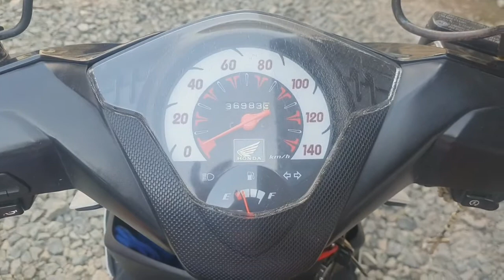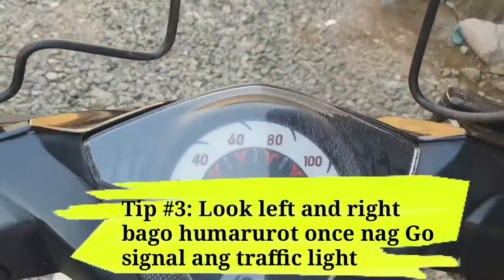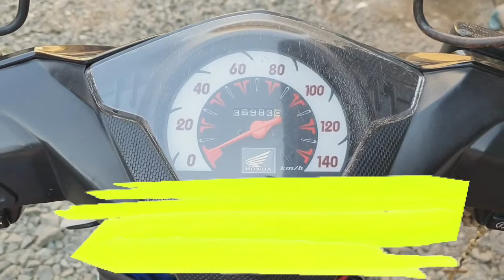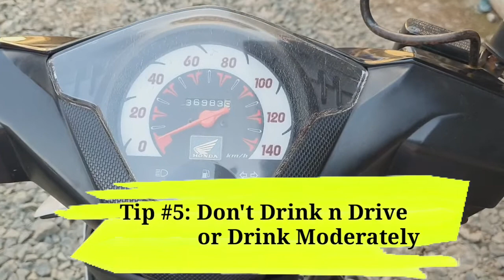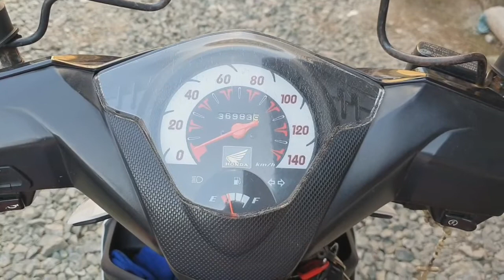5 SAFETY TIPS WHEN RIDING A MOTORCYCLE | Based on my 15 year mc riding experienced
Be courteous; don't weave in and out of lanes, or ride on the shoulder or between lanes. Don't speed. Wear bright and/or reflective clothing that is durable and boots that cover the ankles. Wear goggles, glasses or use a face shield that is ventilated to prevent fogging, and make sure it's clear if riding at night.

JAWREY CAR DIY TV (Jawrey Tv)